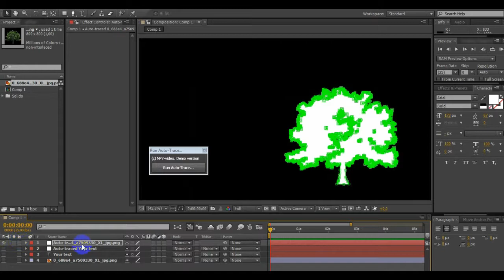NPV-video. Script for run Auto Trace.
Простейший элементарный скрипт для запуска Auto Trace в After Effects (просто для того, кому лень ковыряться в меню АЕ)